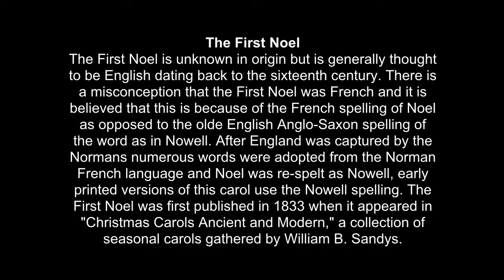The First Noel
Bell Road Baptist Church Worship Band
12–24-2014 Sunday Christmas Eve service
featuring
Jonathan Rosenau, lead guitar, vocals
Cerissa Patterson, keyboard, and vocals
Kyla Rosenau, bass guitar and vocals
Ben Rosenau, drums
Alexis Rosenau, piano and horn
Kristy Ronk, vocals
Cathy Patterson, flute

performing. . . .

The First Noel is unknown in origin but is generally thought to be English dating back to the sixteenth century. There is a misconception that the First Noel was French and it is believed that this is because of the French spelling of Noel as opposed to the olde English Anglo-Saxon spelling of the word as in Nowell. After England was captured by the Normans numerous words were adopted from the Norman French language and Noel was re-spelt as Nowell, early printed versions of this carol use the Nowell spelling. The First Noel was first published in 1833 when it appeared in "Christmas Carols Ancient and Modern," a collection of seasonal carols gathered by William B. Sandys.

Noel, Noel, Noel, NoelBorn is the King of Israel!

This star drew nigh to the northwest
O'er Bethlehem it took its rest
And there it did both Pause and stay
Right o'er the place where Jesus lay.

Full reverently upon their knee

That hath made Heaven and earth of nought
And with his blood mankind has bought.